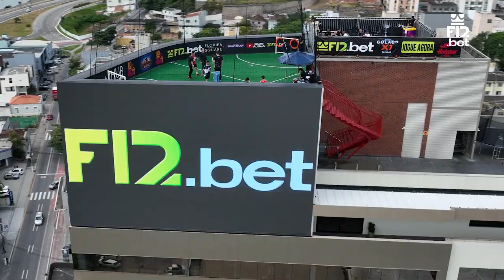KLEYFFER E AMORIM NAS ALTURAS: COMO FAZER LAMBRETAS NO X1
Kleyffer e Gabriel Amorim fizeram o jogo das lambretas no Golaço X1 nas Alturas. Dois craques, um do futebol e outro do fut7 se encararam na segunda semifinal, valendo vaga na final com 500 reais em dinheiro e o troféu do X1.

Igor Gretter transmitiu ao vivo a partida e os principais comentários você confere também aqui no nosso episódio.

Mas quem será que está garantido na final e vai encarar o Ronny, também jogador de Fut 7? Ele que joga no @jardimfut7 se classificou na partida contra o Jean Deretti, ex-Figueirense.

Deixe nos comentários quem venceu essa partida. Curta, compartilhe!

O Golaço X1 nas Alturas é o único jogo onde os gols valem diferentes pontos, de 0,5 até 10, tudo depende de qual ângulo o jogador acerta e de onde foi feito o gol. Confira as regras abaixo e se divirta com a gente num jogo incrível criado pelo Desafio nas Alturas.

Regras Golaço X1 nas Alturas

*Área Circular com 4 metros de raio. A partir dela o atleta tem que sair para jogar ou chutar a gol. Não é permitido ficar parado na sua área sob pena do juiz inverter o mando de jogo.
*A saída da área não pode ser bloqueada. O adversário deve aguardar no limite do meio do campo para atacar.
*Não existe escanteio. Existe apenas uma lateral de campo.
*As paredes que limitam a quadra fazem parte do campo.
*Pênalti: O chute é do meio do campo.
*Infrações: Mão e braço na bola com intenção, entradas agressivas. A punição é tiro livre no meio do campo sem barreiras. É permitido a defesa pegar o rebote, mas para isso o jogador deve estar atrás da linha da bola.
*Tempo de jogo: 10 minutos, sendo dividido em dois tempos de cinco minutos para cada lado.
*O cronômetro do jogo para na saída de bola.
*Se empatar prorrogação de 2 minutos. 1 minuto para cada lado. Com morte súbita  - o jogador que fizer o gol o jogo acaba.
*Permanecendo o empate o jogo  será decidido nos pênaltis.
*A partir de dois cartões amarelo é tiro livre.

- Victor Borba e Leandro Rocha
- Eduardo Silva e Julio Ruffo

Se divirta ainda com os episódios especiais do Desafio Futmesa nas Alturas: Negrete e Prior X os campeões brasileiros Matheus e Rodrigo e contra as jogadoras Mayara Eiko e Thuany Platt

Participações no episódio:
Gabriel Amorim: @gaamorim7629
Kleyffer Della Gustina @kleyfferdellagustina
Rafael Valença: @rafa_valencaa
Igor Gretter: @igorgretter

Apresentação: Sabine Weiler @Sabine Weiler @sabineweilerjornalista (Instagram, TikTok)
Produção: Floripa Square @floripasquare
Produtora: Karen Cristina Martins @karencmartins
Imagens: Sidnei Santos Martins Junior @sidneisson e Dennis Schmitz @dennisjlle
Áudio: Rafael Garbin @garbin.rafael01
Edição: Sidnei Santos Martins Junior
Local: Floripa Square, Florianópolis/SC